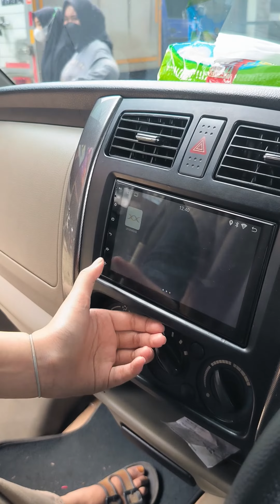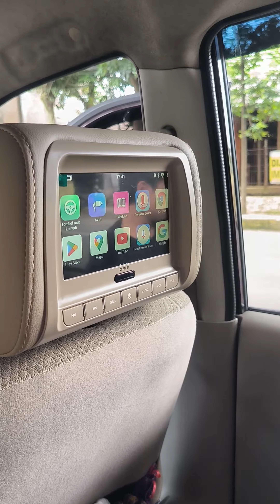Head Unit Enigma 7 inch + Hedrest Monitor 7 inch Brand Oris